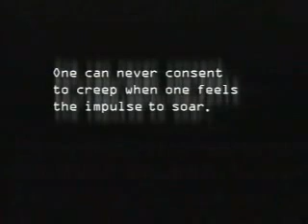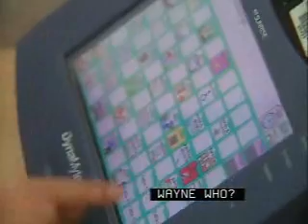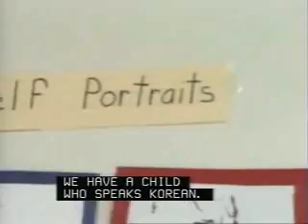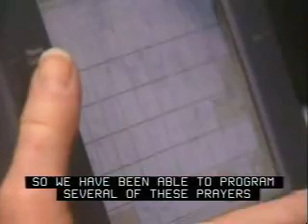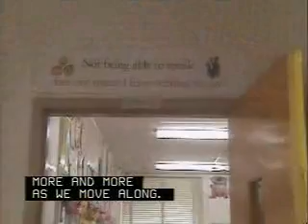I Can Soar: Angie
Voice-output assistive technology of varying difficulty levels help Angie, a 5-year old with cerebral palsy, participate in class and communicate with her family at home. With the appropriate training, even her older sister can program culturally specific recordings so Angie can use them in conversation. Watch this video to see how.